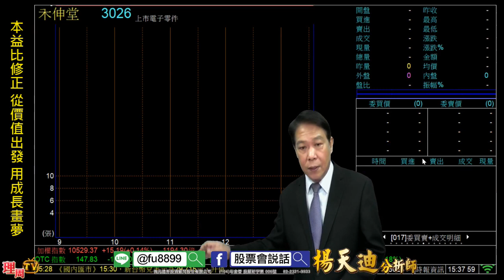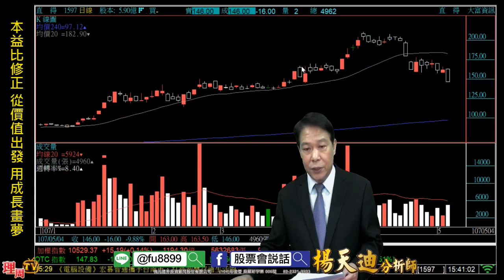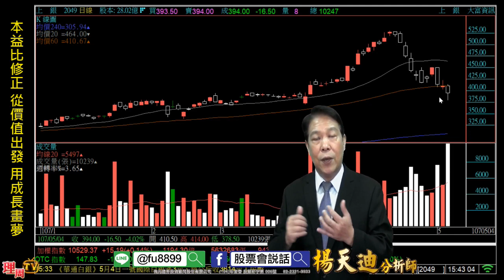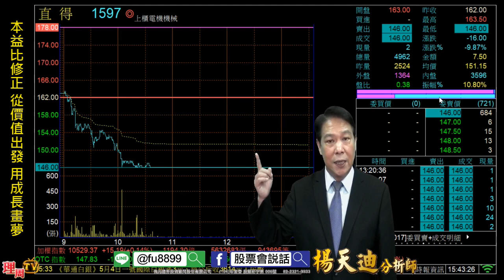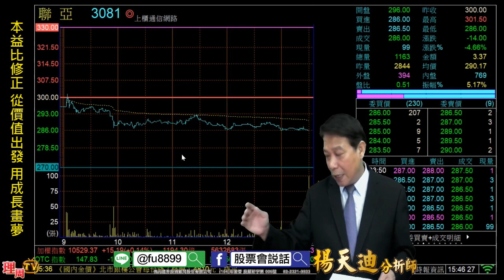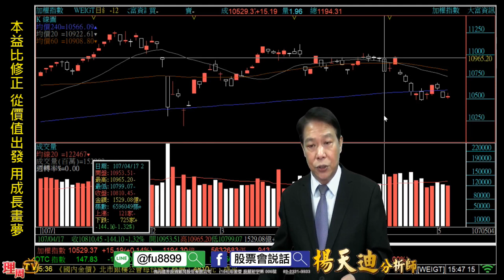理周TV-20180504 盤後-楊天迪 股票會說話／本益比修正 從價值出發 用成長畫夢